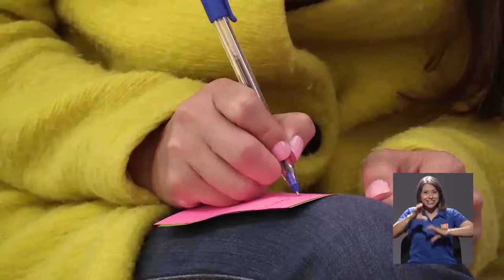UCR y el MEP unen esfuerzos contra el uso del mercurio y otros metales pesados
El Campamento didáctico para el aprendizaje de la química y sus implicaciones medioambientales es una capacitación dirigida a estudiantes de la enseñanza de las ciencias de las universidades públicas.
Esta actividad se realizó gracias al Proyecto ENLACE: una iniciativa conjunta entre el Ministerio de Educación Pública y la UCR.